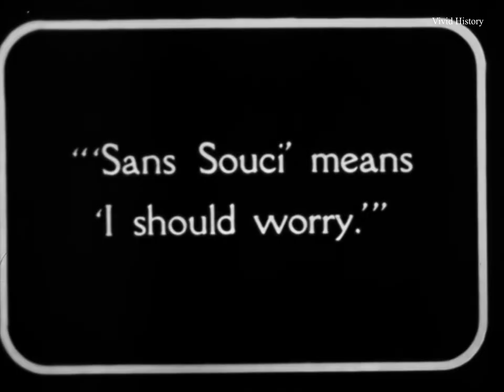Family Trip to Berlin in 1930 [Remastered, Color]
The American Family Lindemann visits Berlin and Potsdam on a trip to Germany in 1930/1931. The film starts with the Reichstag in Berlin. We see: the Berliner Dom, Altes Museum, the Preußisches Staatstheater in Gendarmenmarkt, “Markgrafen Str.”, Busy streets of Berlin, Trolleys and cars, a Double-decker bus, the corner building, “HACIFA.” Furthermore, we observe several private shots of the family including the children.

Vivid History is dedicated to restoring old black and white footage and creating high-quality colorized versions to give you an authentic and vivid experience of the past.

The video has been restored and colorized using state-of-the-art machine learning methods.
The restoration steps included:
- motion stabilization
- noise reduction
- colorization
- frame interpolation for increased FPS
- adding ambient sound

The source video is from USHMM.